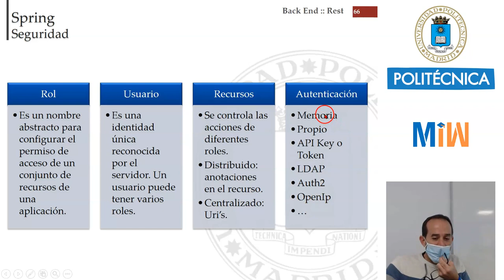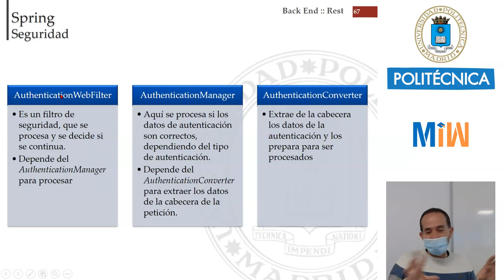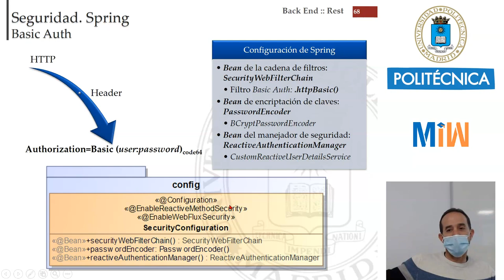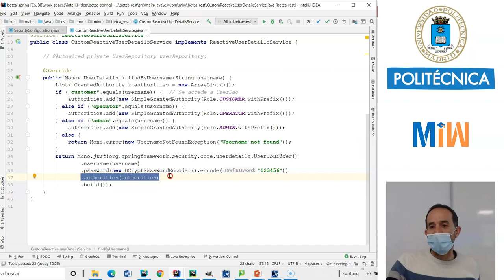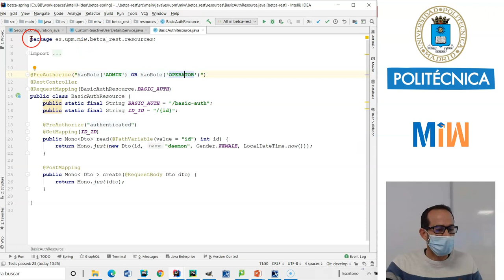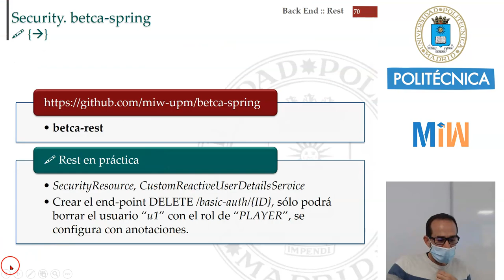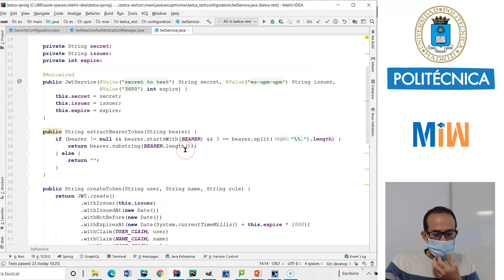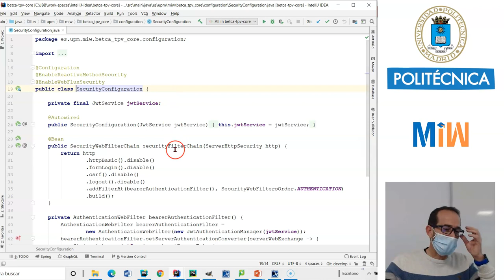Spring-Boot. Introducción a la seguridad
Con este tutorial damos una introducción a la seguridad al desarrollo de un API-Rest (Back-End) sobre el Framework de Spring-Boot. Este vídeo forma parte del tutorial de Full-Stack y es el material didáctico del Máster de Ingeniería Web de la Universidad Politécnica de Madrid (UPM).

El código y las diapositivas de este vídeo lo puedes encontrar

Índice
 0:00 - Introducción
 7:08 - Basic Auth
14:15 - Basic Auth: viendo el código
29:36 - JWT
31:08 - JWT: viendo el código